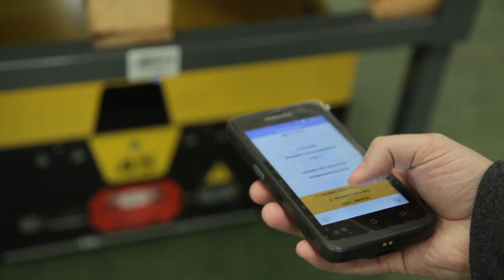Складские роботы Ronavi H1500 испытали на складе Faberlic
Компании Ronavi Robotics и RMS (обе входят в группу компаний «ТехноСпарк» инвестиционной сети Фонда инфраструктурных и образовательных программ РОСНАНО Группы ВЭБ.РФ) в апреле 2021 года успешно завершили первый этап пилотного проекта роботизации центрального склада компании Faberlic.

Ronavi Robotics и RMS создали на центральном складе Faberlic демонстрационный участок, на котором реализована транспортировка палет с товаром от точки приёмки до места хранения, а также из зоны хранения товара на высотных стеллажах до зоны отгрузки. Автопогрузчик забирал палеты из грузового автомобиля и помещал их на роботов. После приёмки товаров рой роботов Ronavi H1500 перевозил палеты к стеллажам высотного хранения, а форклифт поднимал палеты и устанавливал их на необходимый уровень стеллажа. Совместную работу роботов обеспечивал искусственный интеллект программы RMS.